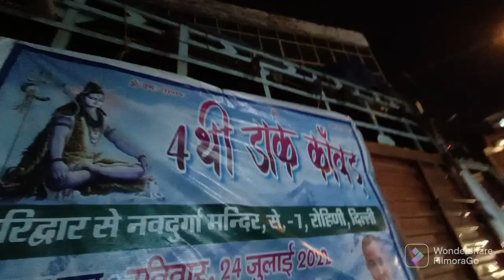लाखों ट्रको में करोड़ो क़ी भीड | डॉक कावड़ 2022 | Delhi to Haridwar vlog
Delhi to Haridwar yatra
kawad vlog
kaavad vlog
viral kawad 2022
daak kawar song
kawad yatra video
kawariya song
kawar song
kawar Ki Mahima
kawad Ki Mahima
kawad yatra news 2022
kawad DJ song
kawad yatra DJ
kawad yatra live
kawad yatra ke gane
kawar yatra 2022 song
Haridwar kawar yatra
Haridwar se kedarnath Ki yatra
Haridwar Ki yatra
Haridwar Vishal kawad
Haridwar kawariya
kawad DJ competition
kawar DJ competition 2022
kawad DJ 2022